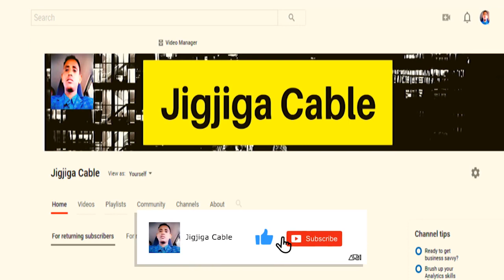Wararkii Ugu Dambeyay Ee Shirka Dhuusamareeb Iyo Ciidamo Kala Duwan Oo Gaaray Iyo Xogo Kale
This video is about Wararkii Ugu Dambeyay Ee Shirka Dhuusamareeb Iyo Ciidamo Kala Duwan Oo Gaaray Iyo Xogo Kale